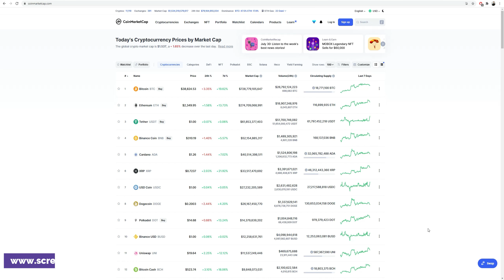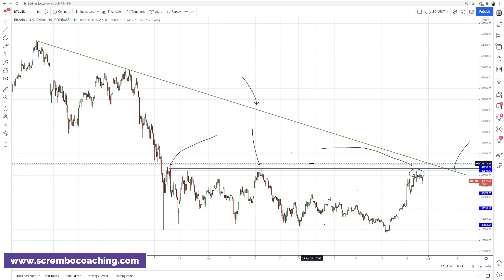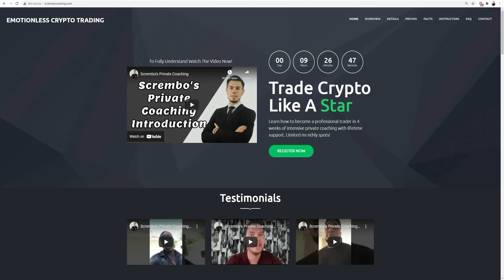Bitcoin Price Prediction 07.30.2021 - Analysis Today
0:00 Bitcoin Price Prediction
0:12 CoinMarketCap Analysis
1:11  Bitcoin Price Analysis Today
3:11 Bitcoin Price Prediction
4:13 Powerful Move Price Action
5:10 Scrembo Coaching

Upwards of eight China-based Bitcoin mining firms are supposed to be hoping to migrate activities to Paraguay in the wake of the country's crackdown on its homegrown industry.

Appraisals recommend this relocation could happen over years, and that upwards of 500,000 machines could ultimately be introduced in the nation, promoted for its plenitude of renewables.

The Bitcoin Price figures come from nearby media reports in Latin America, driven by cryptographic money news source Criptonoticias, yet since advertised by bigger outlets including Argentina's biggest monetary every day, Ámbito Financiero.

Cited broadly is Juanjo Benítez Rickmann, CEO of the Paraguay-based mining firm Digital Assets S.A. what's more, consultan Bitcoin Pricet to a new bill introduced recently trying to control diggers in Paraguay and to draw in unfamiliar organizations.

Rickman Bitcoin Price reports that the exertion is so far working, with one mining activity during the time spent introducing 90,000 bitcoin mining rigs. Further, he says other anonymous firms have connected with excavators in Paraguay throughout the weeks since the Chinese mass migration.

Regardless of whether the advancement transforms into a pattern, there might be valid justification for uprooted Bitcoin excavators to think about Paraguay, which is assessed to have 5,500 MW in surplus environmentally friendly power that could be changed into hard cash by means of Bitcoin mining.

Hydroelectric force, which establishes almost 100% of the country's power age, is generally offered to adjoining nations, with Argentina and Brazil burning-through the overwhelming majority.

Top Video on Bitcoin Price Prediction presentation